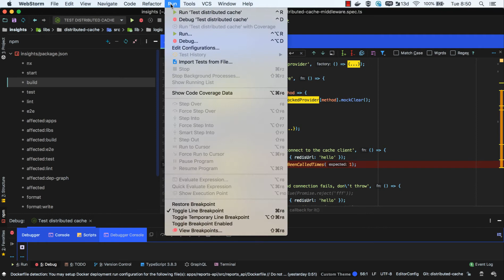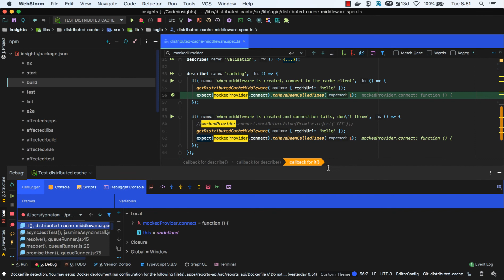Debug Jest in a Nrwl NX project with Webstorm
There are tons of tutorials on how to do it on Visual Studio Code. Just sharing my way of doing it in webstorm :)